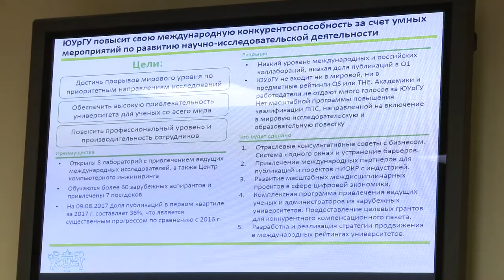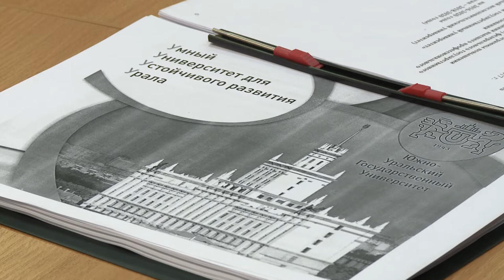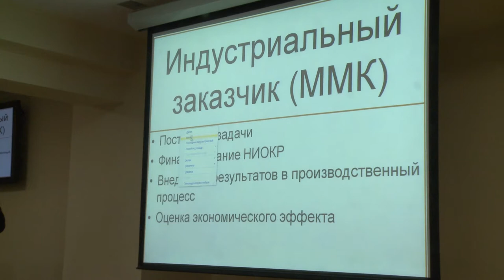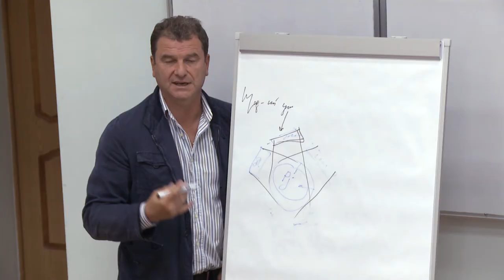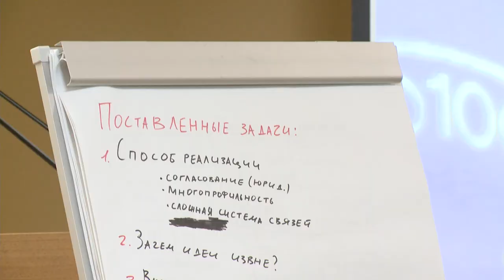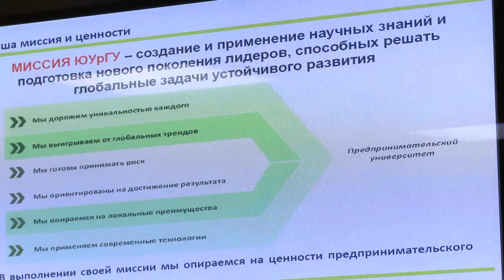Проектно-аналитическая сессия «Разработка направлений развития (трансформации) университета»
Цель мероприятия — разработка направлений развития университета. Объект трансформации — дорожная карта ЮУрГУ. Как стать лидером в мировом научно-образовательном пространстве, какое направление выбрать, и что означает концепция «Университет 3.0»? Ответы на эти вопросы  искали участники проектно-аналитической сессии. Её руководителем стал президент делового совета евразийского экономического союза, председатель наблюдательного совета ЮУрГУ Виктор Христенко.
Главная тема сессии — будущее университета в мировом образовательном пространстве.
Участники сессии обсуждали также вопросы  развития образования и науки в России и  в частности, какое место должны занимать вузы в экономике страны. Активное участие в этом разговоре приняли представители крупных индустриальных корпораций и малого бизнеса.
Свою  точку зрения на взаимосвязь университета с экономикой региона  высказал один из главных консультантов проектной сессии председатель правления фонда «Институт развития им. Г.П. Щедровицкого» Андрей Реус.
В течение 3 дней участники сессии  не только слушали доклады и участвовали в дискуссиях, но и предлагали свои идеи. В результате коллективного «мозгового штурма» была предложена идея концепции университета  «Инженерия 3.0. В которой понятие инженерия рассматривалось в самом широком смысле слова: в финансово-экономическом, технико-технологическом и социальном значениях.
Три дня обсуждений, анализ, выработка решений и формирование стратегии развития университета. Проектно-аналитическая сессия подошла к своему финалу, и итог работы подвел ректор ЮУрГУ Александр Шестаков.
Впереди — формирование новой управленческой команды ЮУрГУ , в состав которой войдут самые активные участники стратегической сессии. Под руководством Виктора Христенко уже в Москве им предстоит развивать технологии стратегических изменений, которые будут способствовать перспективному развитию ЮУрГУ и его продвижению в международном образовательном пространстве.